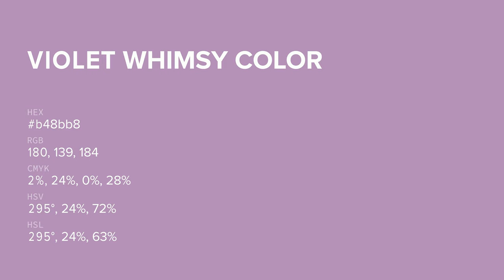Violet Whimsy color b48bb8 hex color - Violet color - Cool color b48bb8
What color is Violet Whimsy ? b48bb8 hex color - Violet color - Cool color b48bb8

Hex b48bb8 Color Code is also known as Violet Whimsy color.

Hex b48bb8 Color code in RGB color code model is created after adding 70.59% red color, 54.51% green color and 72.16% blue color.
Hex b48bb8 Color code in CMYK color (process color) code model is generated after subtraction of 2% cyan, 24% magenta, 0% yellow and 27% black.